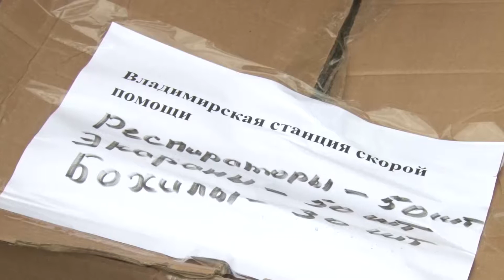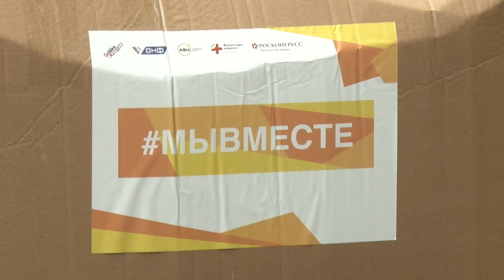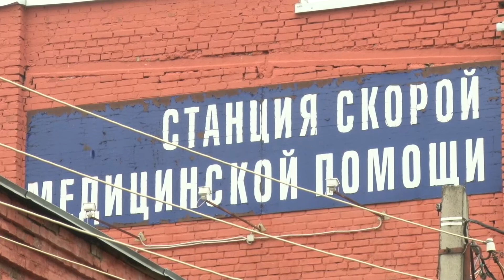Гуманитарная помощь скорой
Волонтёры ОНФ привезли на станцию скорой помощи г. Владимира более 5000 единиц средств индивидуальной защиты.

Среди них защитные костюмы, лицевые экраны, высокие бахилы. Акция помощи состоялась в рамках акции "МыВместе".